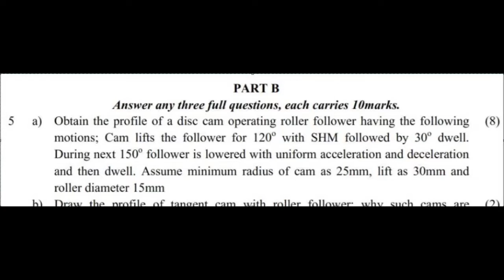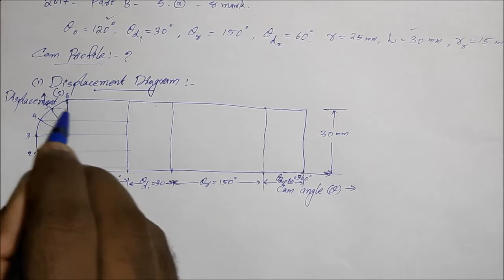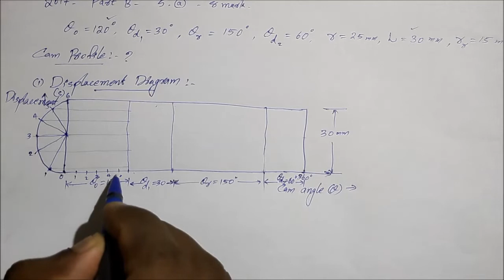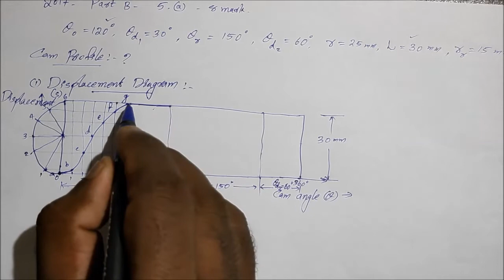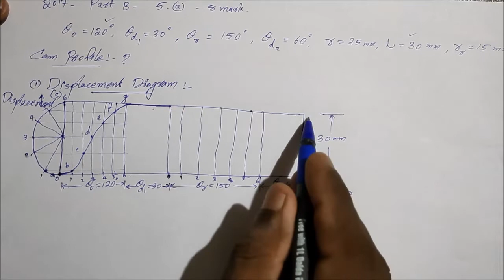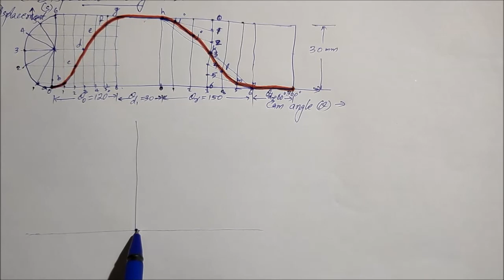Cam_Profile_Part1_Design of Cam profile of SHM & uniform acceleration with Roller follower.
/ MET 301 Mechanics of machinery // Module II

/ ME 301 Mechanics of machinery // Module 3